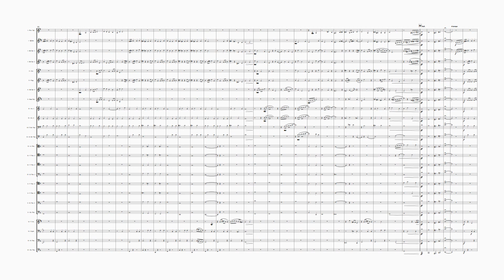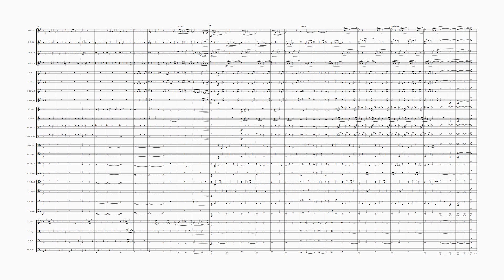FM1170 Mackworth Young Sonata 4th section